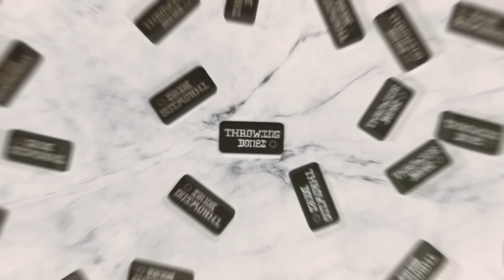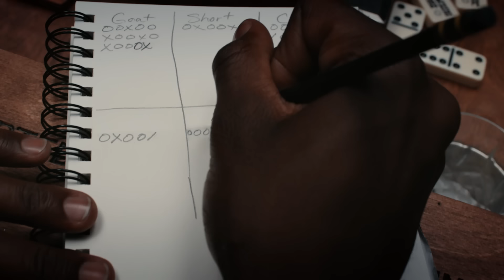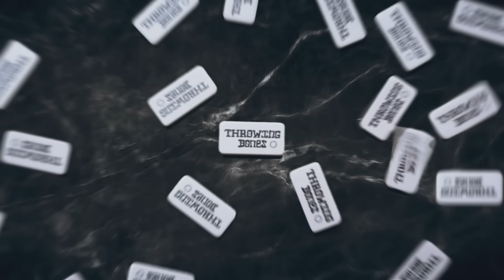Bay Area Throwdown with Too $hort and Chelsea Gray | THROWING BONES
💈 Uninterrupted The Shop is back!

This week, Throwing Bones is on some Bay Area sh*t. Draymond Green is joined at the table by rapper and Bay Area legend Too $hort and WNBA Star and Bay Area local Chelsea Gray. Short talks about why longevity is so rare in the rap game and reminisces on what it was like being famous and broke, Chelsea reflects on what changes the NIL rule will bring to women's college athletics and her time playing ball overseas, and Dray breaks down his top 5 NBA players of all-time. Get your money right and grab a seat at the table for ThrowingBones.

00:00 - Intro
03:00 - Too Short his first being famous
05:00 - Too Short's Mount Rushmore of Rap
08:00 - NIL impacting college athletes
11:15 - Too Short on getting love overseas
12:40 - Chelsea Gray on women's basketball overseas
15:45 - Draymond on the game of basketball evolving
16:50 - Chelsea Gray on interactions with Kobe Bryant
18:15 - Too Short on the evolution of rap music
20:45 - The gang's NBA and WNBA top 5 of all time